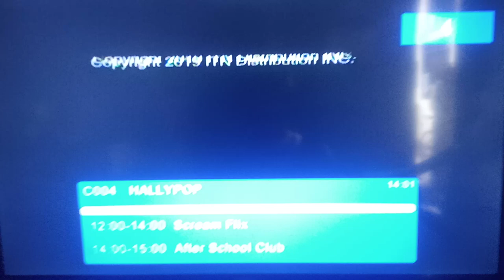0064. HALLYPOP Up Next Bumper MTRCB PG (English)